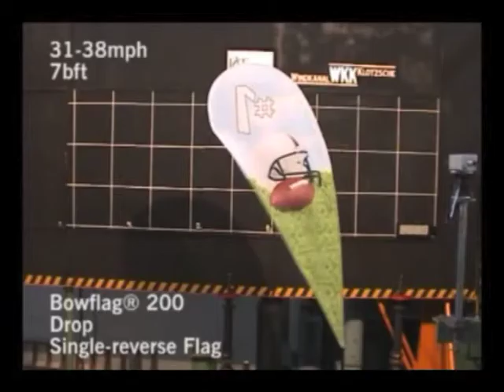Wind Sail Flag Wind Tunnel Video - Drop Shape - Single Reverse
High Impact Advertising's Wind Sail Flag Kit in wind tunnel testing.  This is our Drop Shape, Single-Reverse Flag with Bowflag 200 pole system using aviation-grade fiberglass.  It can be custom printed in full color with your logo, artwork...even a photograph!  Our Wind Sail Flags are super easy to setup and come in a variety of shapes and sizes.